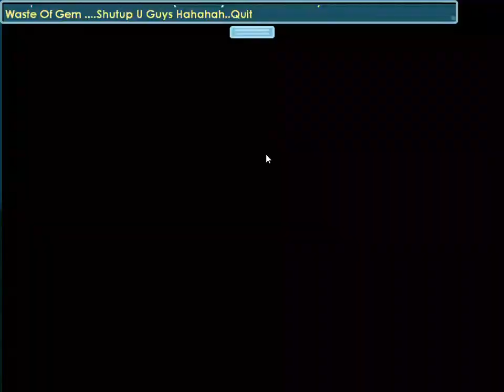Growtopia | NEW ITEM OF THE MONTH + adventure pack update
new update on the jungle pack and item of the month.

stay bagel ;)